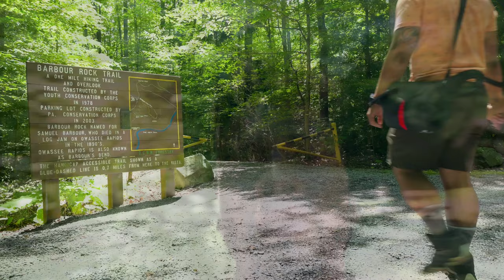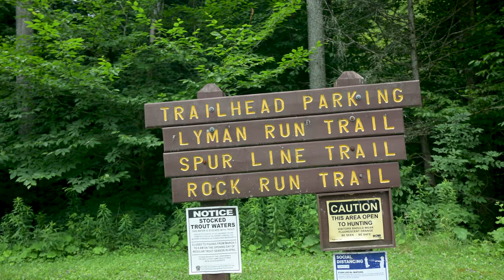Darkest Skies In Pennsylvania: Cherry Springs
Once a year I take at least one camping trip, living in the Lehigh valley (hour from Philly) I dont get to see much stars. SO I've been hearing about how dark these star were out here so I had to check it out for my self!